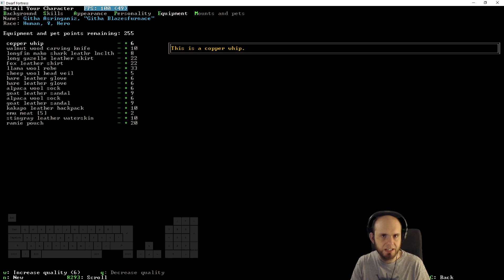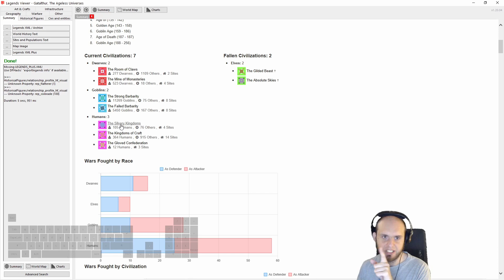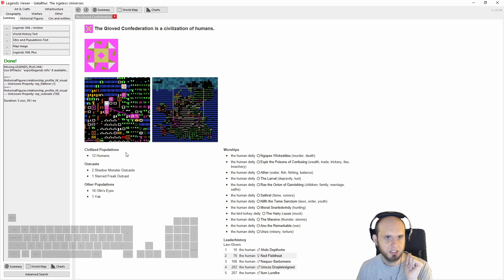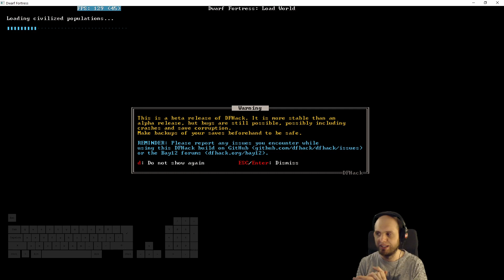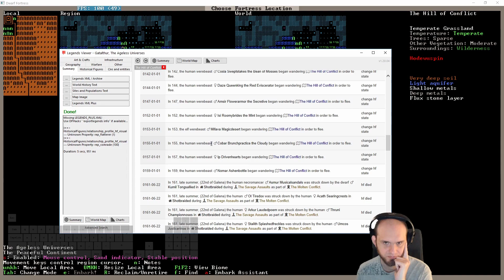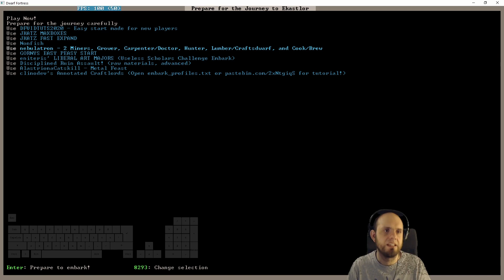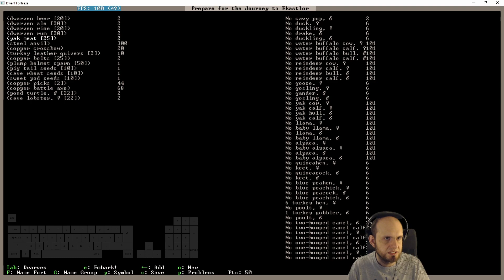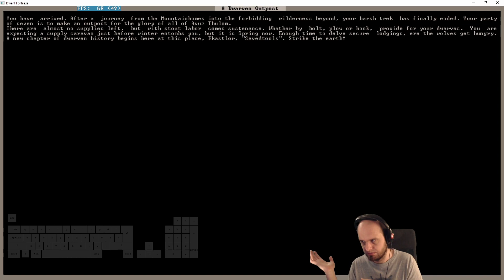E01 - Legendhame, War Grizzly Bears try 2 - Villain Update Fortress - Dwarf Fortress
The first try to engange in trade or otherwise with humans to get gold of tame grizzly bears did not go well. I try again, close to the humans and hopefully far away enough from Towers.